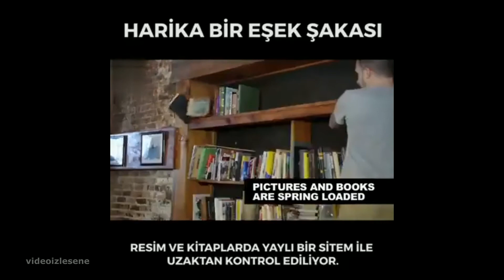SÜPER EŞEK ŞAKASI, OLAĞANÜSTÜ GÜCÜ OLAN GENÇ KIZ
Profesyonelce hazırlanmış bir şaka...